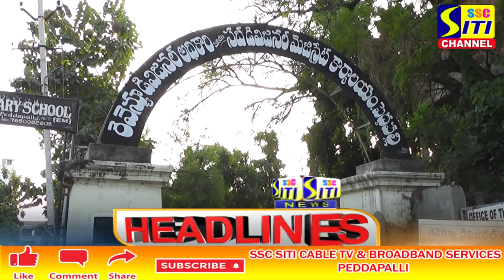SITI CHANNEL HEADLINES PEDDAPALLI 01-12-2021